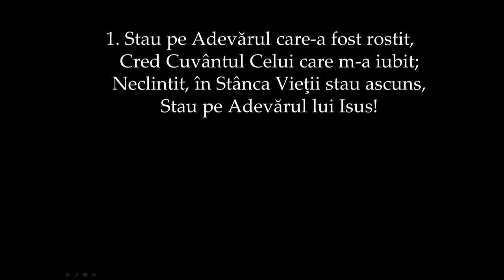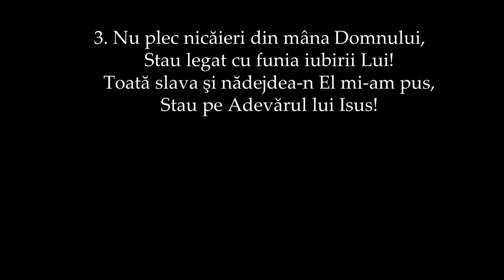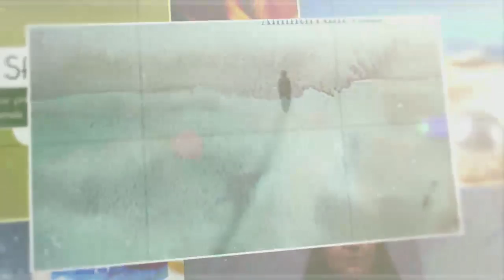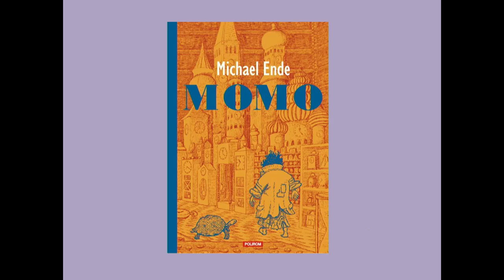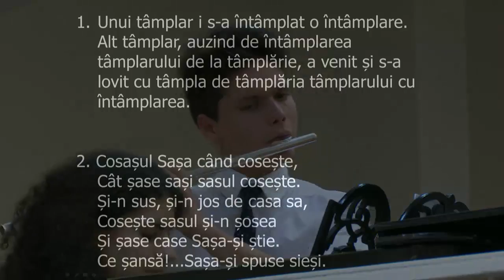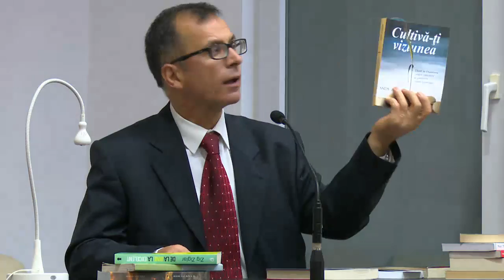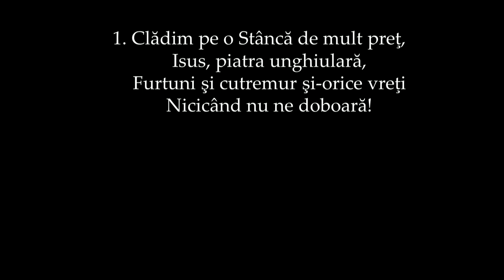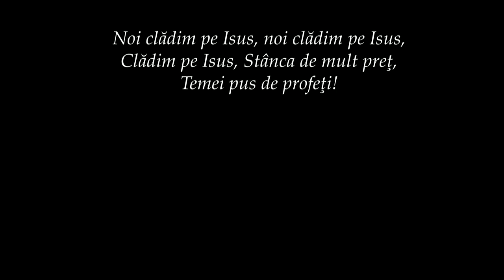Maratonul cartilor - editia a II-a (24.10.2015)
Program special Sabat tineret - 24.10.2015